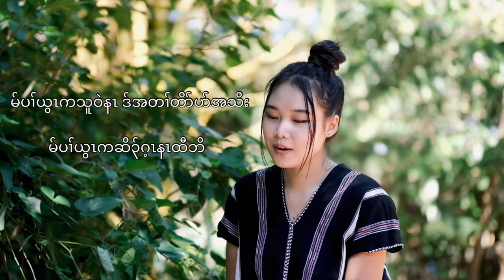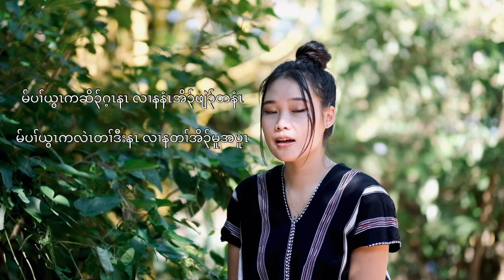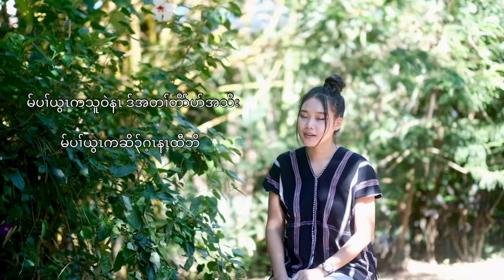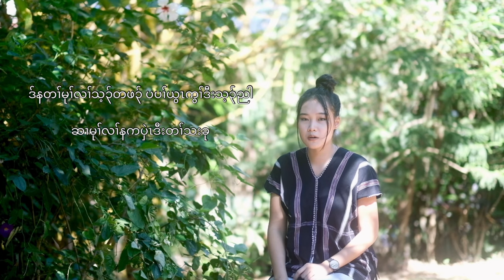May God Bless You ~ Debary (Official MV) Karen birthday song🎶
Happy Birthday everyone May God bless you